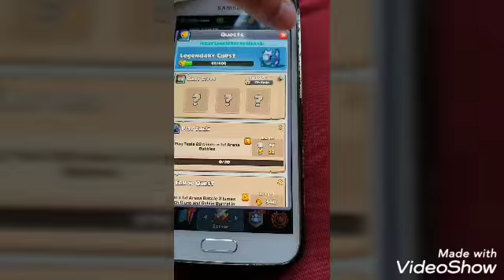Waneer Het Raar wordt 5